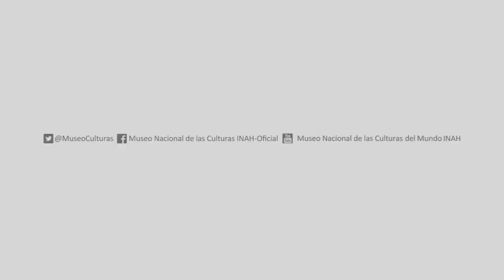Everardo González, Corazón con alas en Origami - MNCM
En este video nuestro compañero Everardo González, de Comunicación Educativa del MNCM, nos enseña a hacer un corazón con alas, con la técnica japonesa de papel doblado, llamada origami.